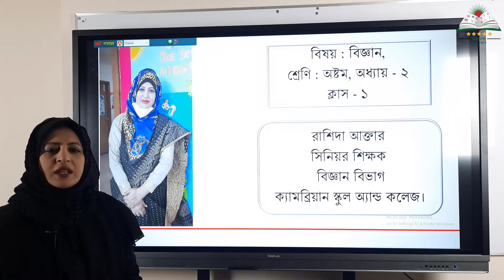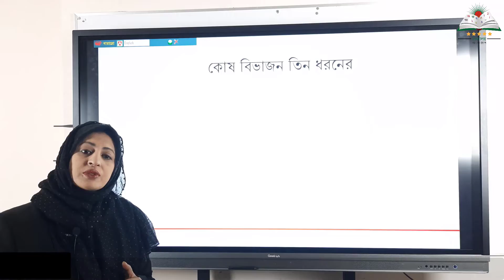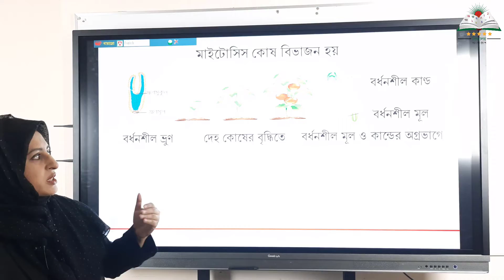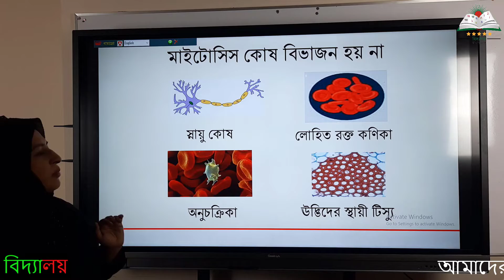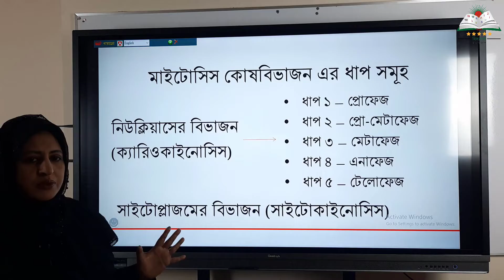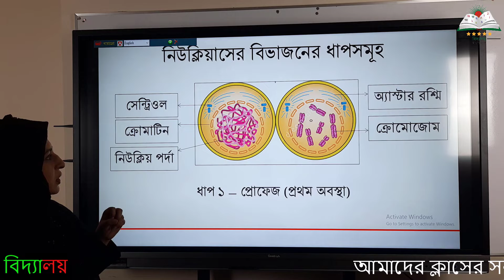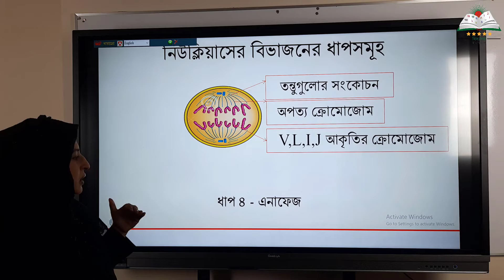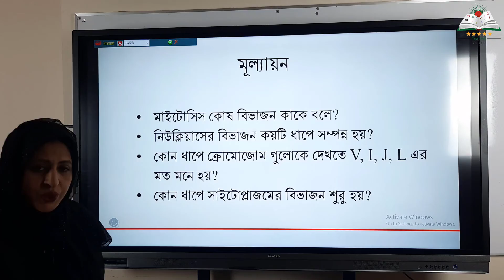অষ্টম শ্রেণি || বিজ্ঞান || অধ্যায়-২ || কোষ বিভাজন || মাইটোসিস কোষ বিভাজন